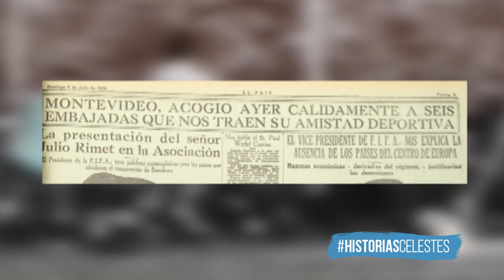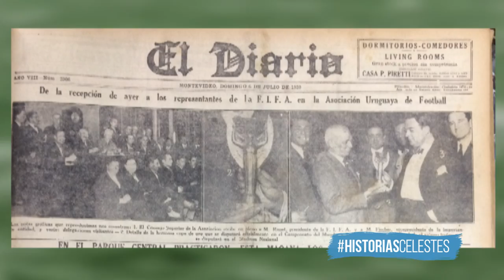HISTORIASCELESTES 13 - 1930: La verdad histórica de la Copa del 30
PRESENTA R BALAGUER